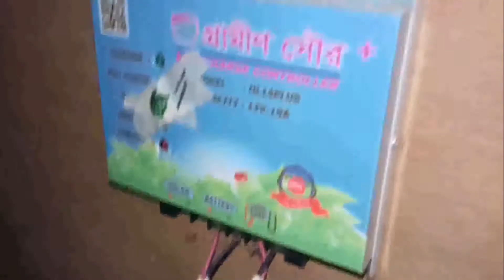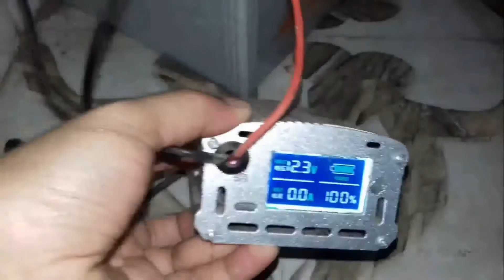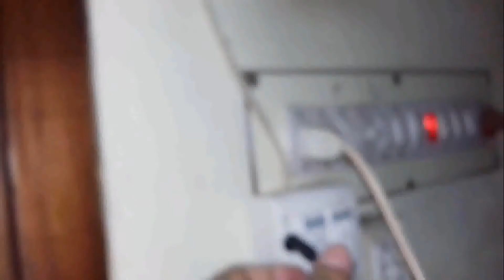How to make solar system ips_ সোলার সিস্টেম, সোলার প্যানেল বাদে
How to make solar system ips_ সোলার সিস্টেম । Made by own. You can run 2 solar DC 12 volt fan and 4 to 6 solar led light.